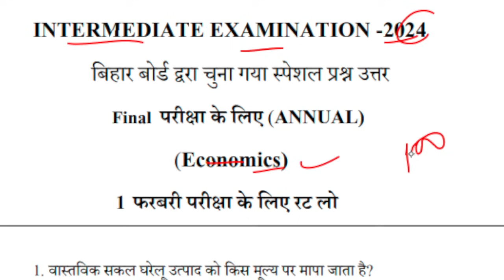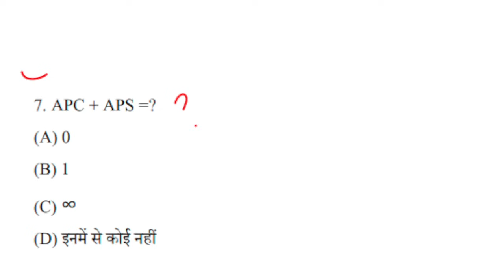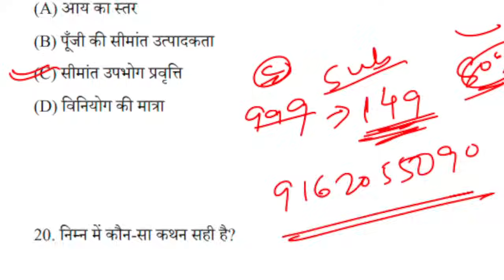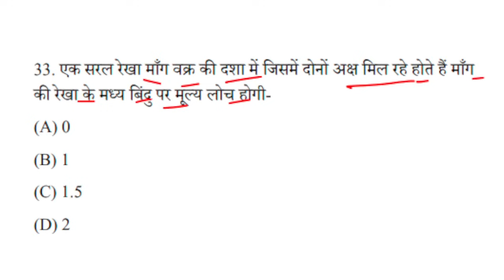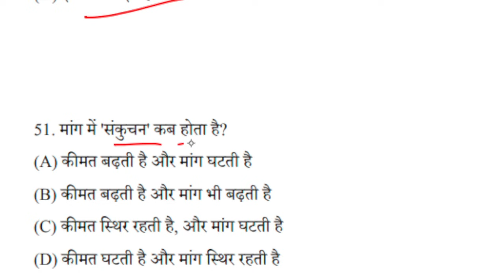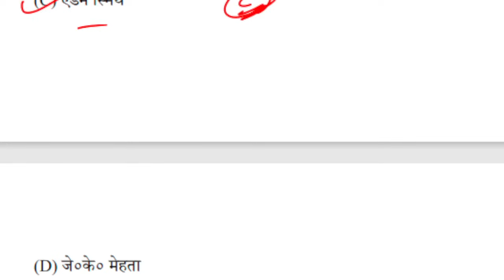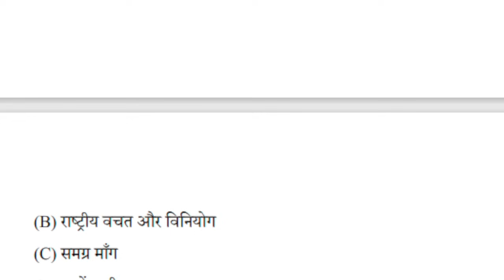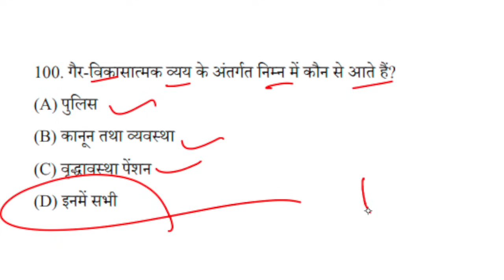12th Class Economics Important Objective Question 2024| Economics Viral Question Answer Class 12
12th Class Economics Important Objective Question 2024| Economics Viral Question Answer Class 12